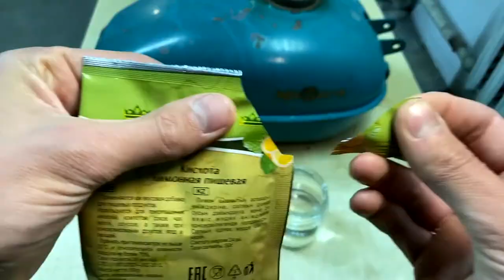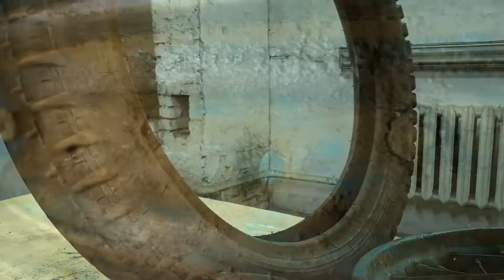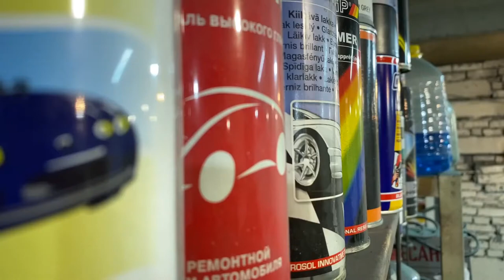Restauração de Moto Soviética Antiga - Restoration of Sovietic Bike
Perfil na Steam: csinvasor

Twitter.com/angeloinva